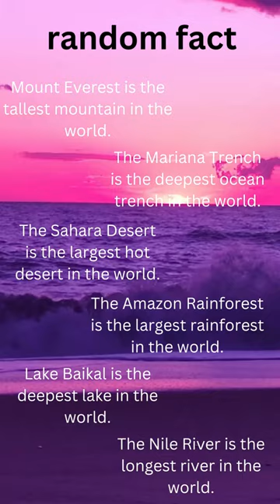Random facts #3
Welcome to our YouTube Shorts channel! Get ready to be amazed by a collection of fascinating random facts that will blow your mind. From mind-boggling trivia to unbelievable statistics, we've got it all. Join us as we explore a wide range of intriguing topics and uncover hidden gems of knowledge. Whether you're a curious learner or a trivia enthusiast, our shorts will keep you entertained and enlightened.